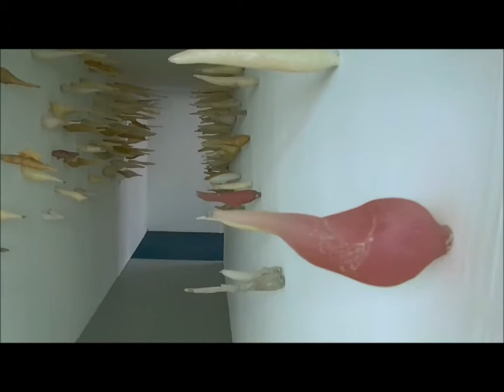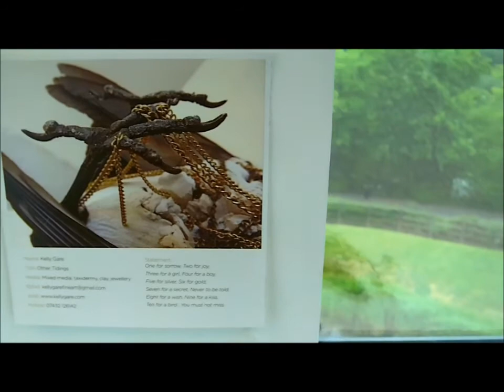Ali & Kelly Exhibition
My son & his girfriend exhibit their degree work